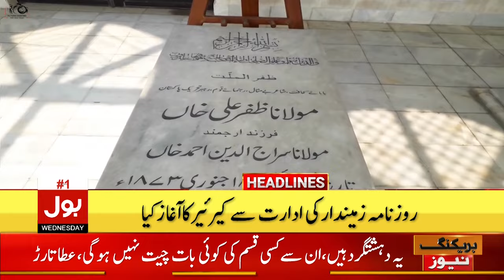PTI Big Protest | Grand Operation Against Protestors | BOL News Headlines At 8 AM | DChowk Situation